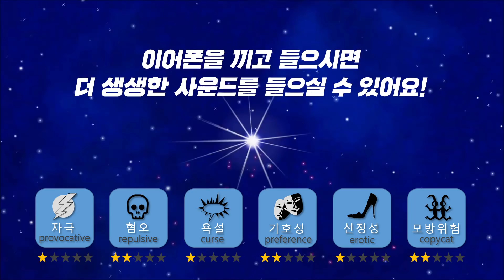[ASMR Mukbang] 아삭아삭! 통피클🥒(Pickle) 통째로 먹기! | Eatingshow 먹방 [Ssoyoung 쏘영 ASMR]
피클을 통으로?
피클은 항상 피자에 딸려나오는 사이드 김치(?)인줄 알았어요.
하지만 오늘은 주인공!! 피클을 통으로 먹어봤는데요
생각만큼 죽을것같이 시지 않고 맛있었어요
오이지처럼 큰줄 알았는데 생각보다 너무 작아서 귀여웠답니다.
귀여운 피클과 함께 상큼한 밤 되자구요!!ㅎㅎㅎ

👉🏻 해당 영상을 협의 없이 영리목적으로 사용시 제재를 받을 수 있습니다. 또한 비영리 목적으로 사용시 반드시 출처를 남겨주시기 바랍니다.